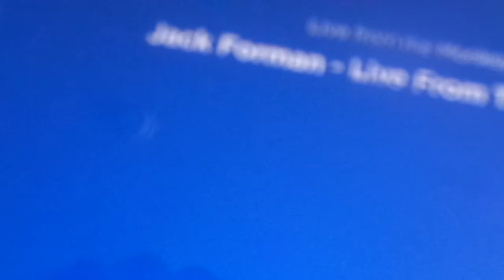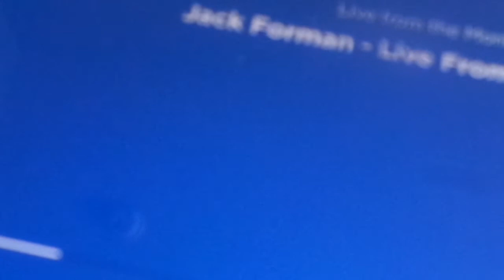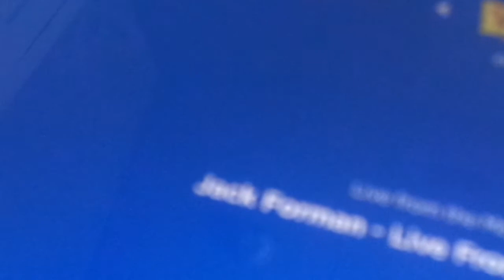Monkey House Rerun